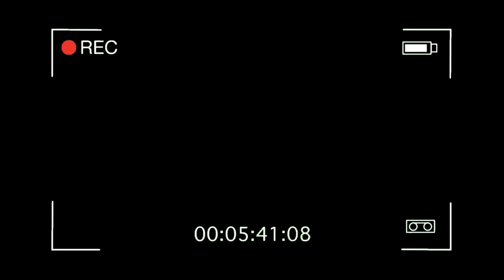愛神幫幫我Ep6｜蔡哥來了！艾波最後會選哪位男嘉賓呢？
謝謝大家對這系列的支持
抱歉我有拖延症
錄影的時間是去年五月份
到現在也默默快要一年了（傻眼）
非常謝謝蔡哥相挺！

大家猜猜最後艾波選誰勒？